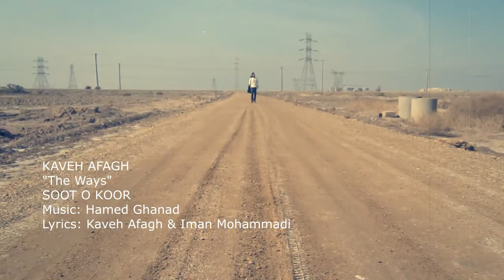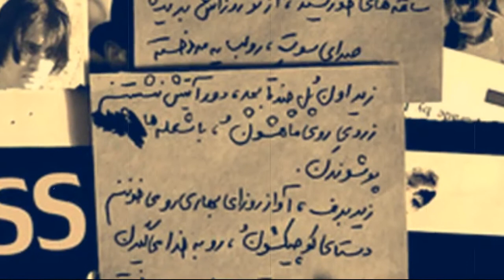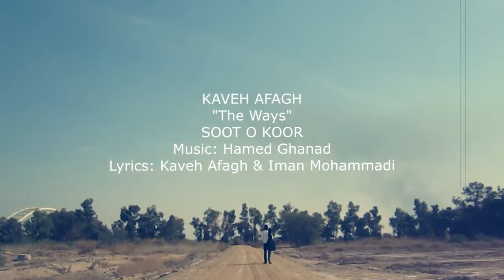Kaveh Afagh / The ways / Soot o Koor / video clip music / موزیک ویدیو آهنگ سوت و کور کاوه آفاق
KAVEH AFAGH

"The Ways"
SOOT O KOOR
Director: Amin Zahiri
Lyrics: Kaveh Afagh & Iman Mohammadi
Artist: Sajad Pourfarhad
Camera: Amin Zahiri
Location: Khoramshahr Pole Yadegare Emam
Date: Nov 2011
Edit: Aug 2020
ده سال گذشت، زمانی که با یک دنیا عشق و سادگی تصمیم گرفتیم من و سجاد از تجمع دور بشیم و آهنگ سوت و کور رو تبدیل به ویدیو کلیپ کنیم، اما قسمت این بود بعد از ده سال ویدیو ها ادیت بشن و تبدیل بشن به چیزی که الان میبینید.
بازیگر: سجاد پور فرهاد
فیلمبرداری و کارگردانی و تدوین: امین ظهیری
آهنگ سوت و کور از آلبوم استرس کار زیبایی از کاوه آفاق، ایمان محمدی و حامد قناد
لوکیشن: خرمشهر پل یادگار امام سال ۱۳۹۰